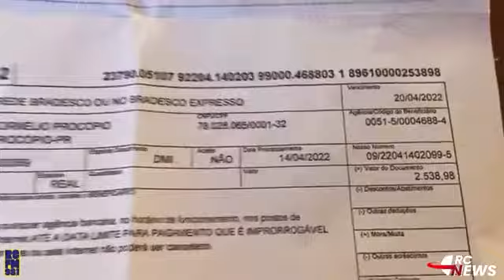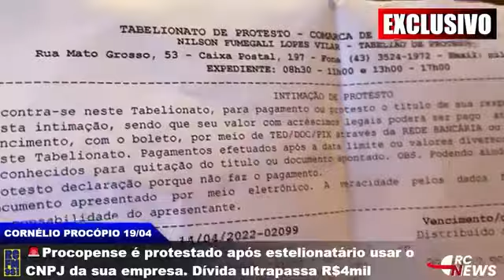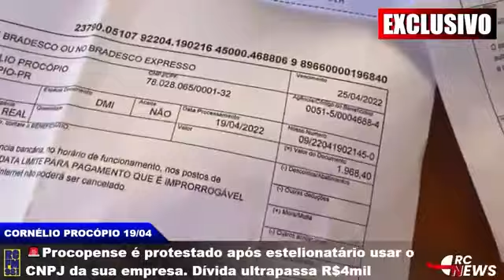RC NEWS l Completo 19/04/2022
🔴🔴 ATENÇÃO: Promotor entra na Santa Casa de Cornélio e verifica irregularidades no atendimento
🤬 Pai desesperado aciona o MP para atendimento médico da filha pelo SUS
😡 Inconformados, familiares de idoso que cometeu suicídio questiona demora do IML
⚰️ 15 horas após solicitação, IML busca corpo de idoso
🚔 Mulher perde bolsa com cartões e senhas
🛑 A passos de tartaruga: prefeitura ainda não concluiu reforma do muro do posto da vila São Pedro
🚨Procopense é protestado após estelionatário usar o CNPJ da sua empresa. Dívida ultrapassa R$4mil
➡️ ➡️ ➡️ equipe
Apresentação:  DANIANI SOUZA E EDIVALDO LUIS LEITE
Áudio e vídeo: LUCAS SILVA
Redação: EDVALDO ALVES
Reportagem: DANIANI SOUZA E EDIVALDO LUIS LEITE